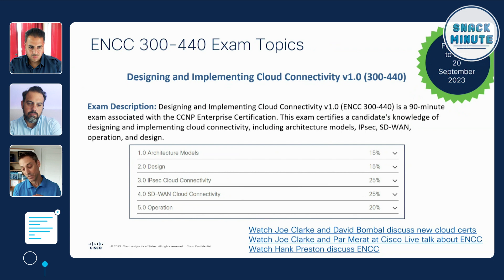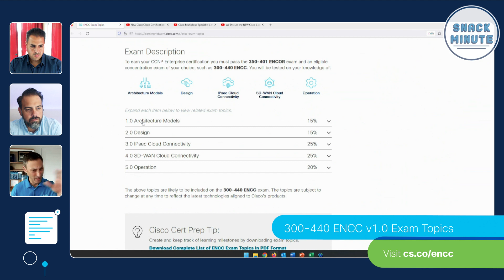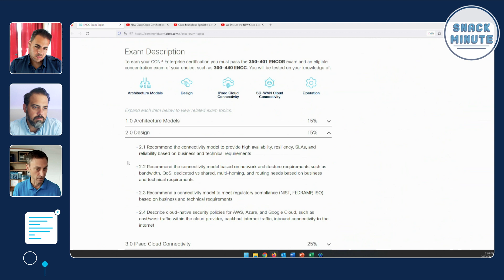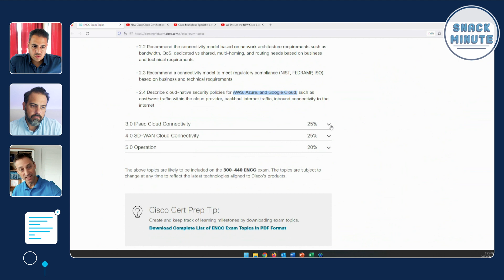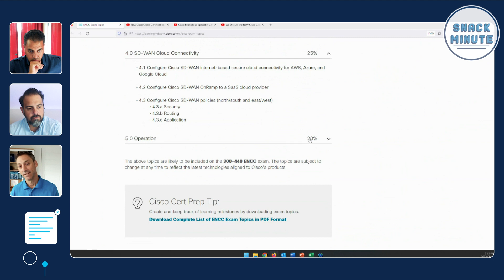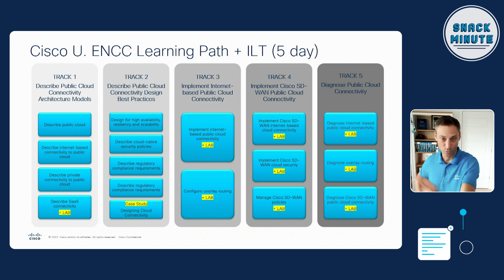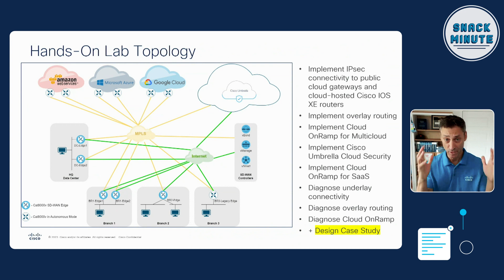ENCC Course Preview: A Sneak Peek at Cisco's New Designing & Implementing Cloud Connectivity Course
Exploring the ever-evolving cloud technology landscape? Dive into Snack Minute Episode 113, where Patrick Gargano, a leading Cisco Learning and Certifications content developer, reveals insights into the ENCC certification (Designing and Implementing Cloud Connectivity). Discover hands-on labs and tailored courses. Whether you're wondering how to prepare for cloud certification exams, or seeking updates on cloud technology - this episode has you covered. Plus, learn about the unique benefits of cloud certifications, get a sneak peek into upcoming technology shifts, and uncover invaluable study materials.

Access comprehensive study materials, hands-on labs, and more by creating a free account

Chapters:
0:00 Introduction
1:00 Cisco Multicloud Certifications
2:05 ENCC v1.0 Exam Topics
13:21 Cisco U. Resources